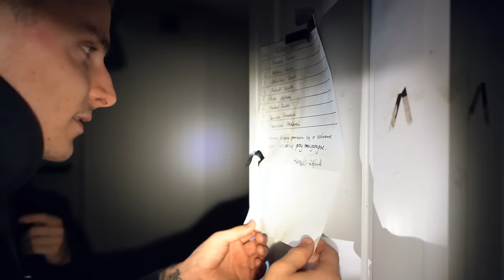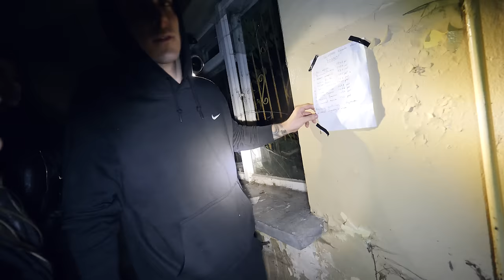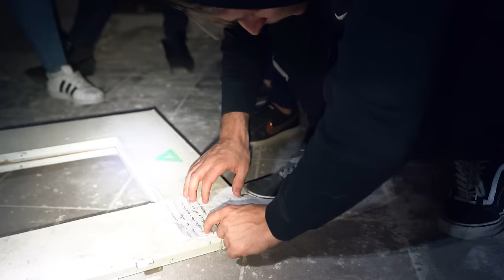OPUSZCZONY SIEROCINIEC ZE STRASZĄCYMI AKTORAMI!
80.000 LAJKÓW = KOLEJNY STRASZNY FILM 😱

SIEMKA! Dzisiaj zabrałem całą ekipę do opuszczonego sierocińca! Nikt oprócz mnie nie wiedział, ze będą tam aktorzy którzy będą nas straszyć!
Zrobiliśmy mały exploring który okazał się niezwykle zaskakujący dla wszystkich!